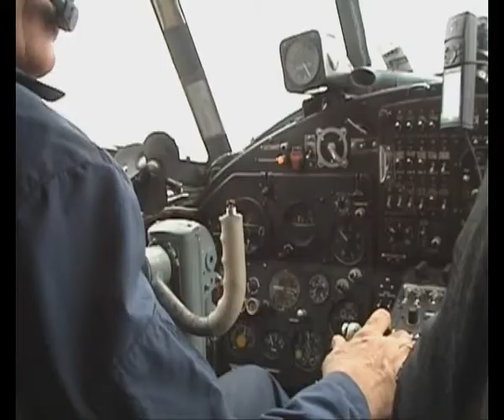ПОЖАРНАЯ ОБСТАНОВКА ХОЛМОГОРОВ